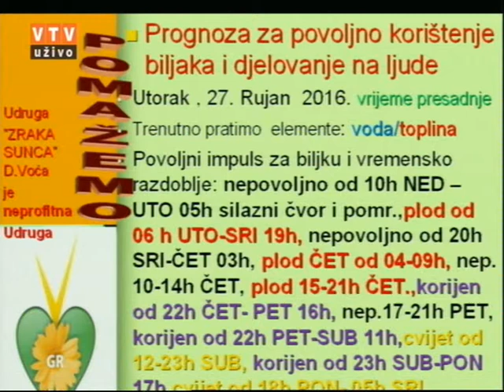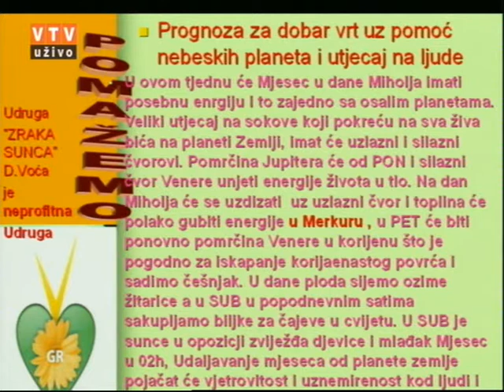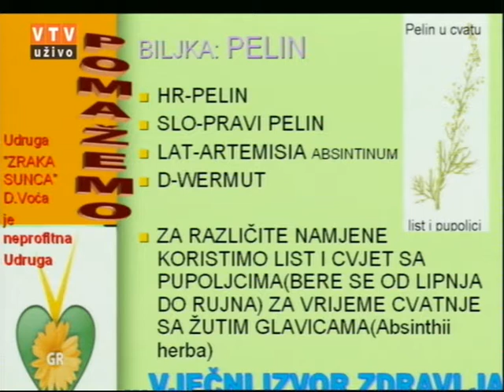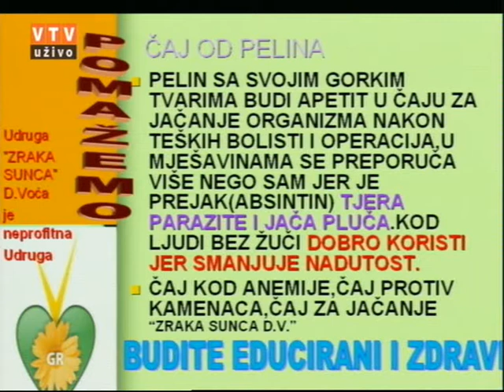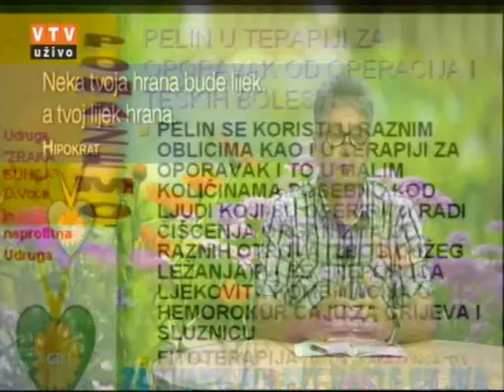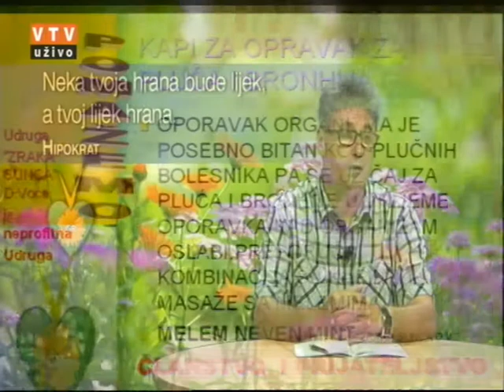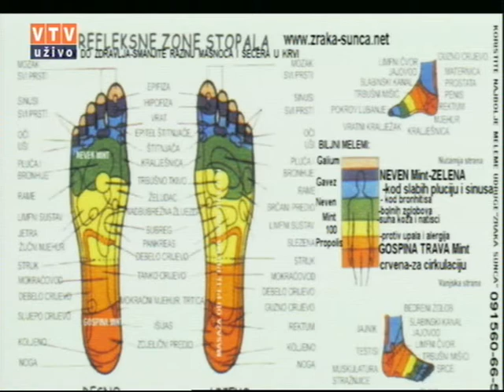Velike tajne malog vrta "PELIN" 27 09 2016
"Pelin"